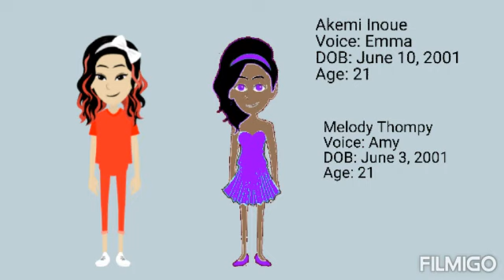2 New Characters + Trita And Marine's New Updated Avatars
And I'm Gonna Decide About The Brittney Gang, Trixie Gang And Aira Gang Later On

Update: Melody Thompson Neill